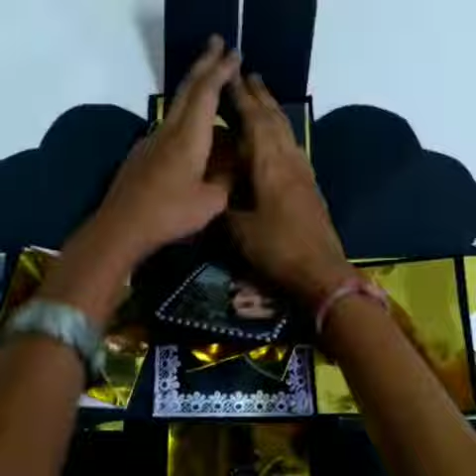Black beautiful explosion box